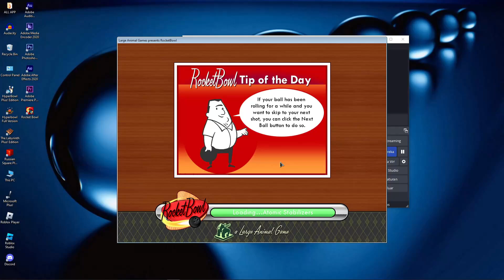Rocket Bowl Mod Haruno Squad / Ame ID Teaser | HD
still in the making

Software Used:
- Alight Motion
- Kinemaster
- Capcut
- After Effect (Pc)
- Motion Ninja
- Filmora Mobile/Pc

Copyright:
-  I have no rights on the cartoon images!
-  I have no rights on the background music!